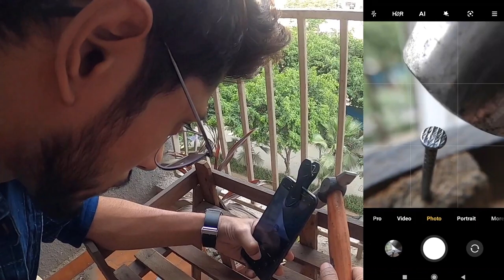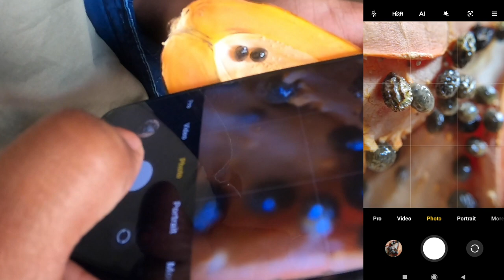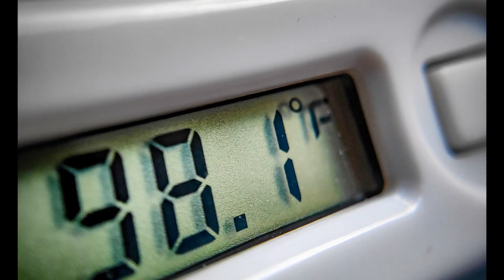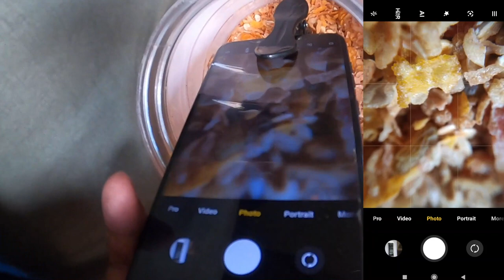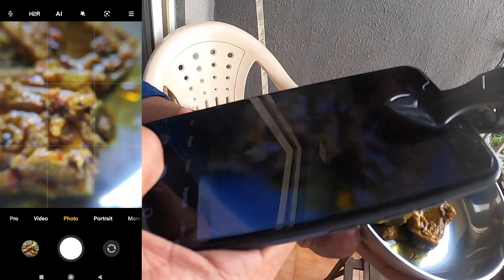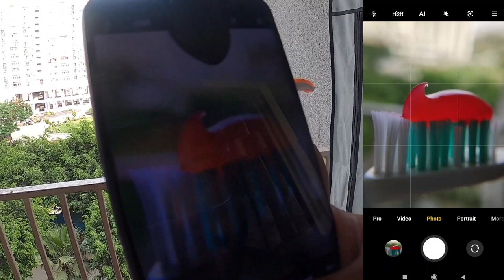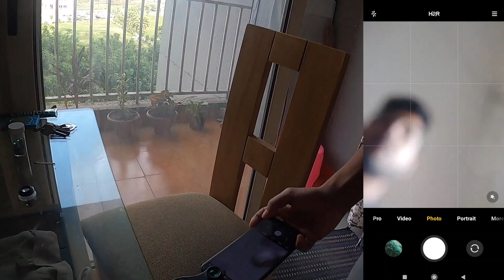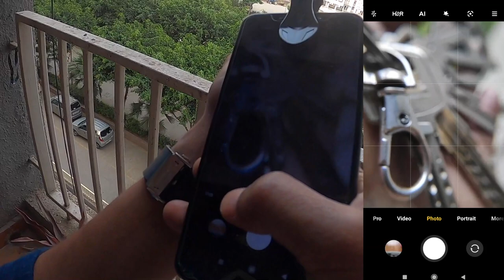15 Macro Photography Ideas At Home | Mobile Photography Ideas in Lockdown | Photo Walker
Macro Photography Ideas at Home is back here on Photo Walker YouTube channel. As many places have again started imposing lockdown, it is time to stay indoors in quarantine and start doing something creative. These easy macro photography ideas with mobile phone will give you freedom to explore your surroundings with a different perspective. It doesn't matter if you do not have a dslr camera, you can use your phone to click macro photos using the built-in macro lens of your new phone or an external macro lens, like the one I use with my old phone.